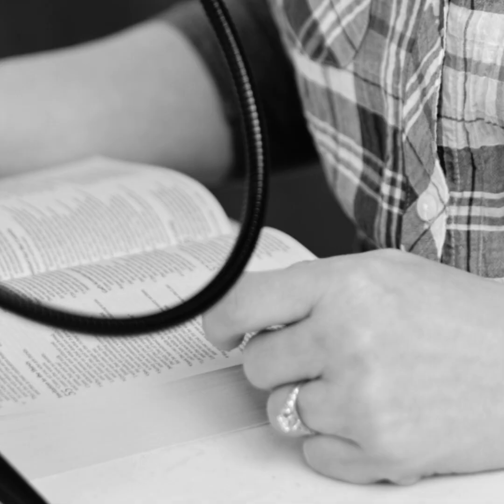The Seventh Commandment // Little Things With Amber Albee Swenson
"Don't steal" might be a little more involved than you think. This is our reminder to care for others' possessions as we would our own.

Amber mentioned our Bible basics series, "Bible Breath With Pastor Jeremy Mattek." Watch or listen to Pastor Jeremy teach The Ten Commandments in an easy-to-understand way. on our Time of Grace app (just search for it on your app store), on YouTube or listen to it as a podcast wherever you get your favorite podcasts!

Did you know Little Things was a podcast first? If you don't have time to watch Amber dive into the Bible to help you navigate life's challenges on video, you can listen to her on the go! Just search "Little Things With Amber Albee Swenson" on your favorite podcast app!